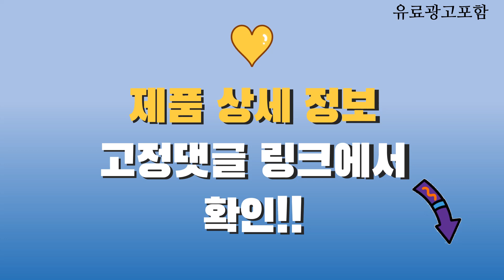삼성일체형컴퓨터 Top10! 가격, 평점, 후기! 놓치지 마세요!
❤️❤️❤️ 요즘 인기있는 삼성일체형컴퓨터 구매 가격 평점 리뷰 정리해 봤어요! ❤️❤️❤️

[00:06]
10위. 삼성전자 올인원PC 일체형PC ( 13세대 CPU i3-1315U [919,000원]

[00:11]
9위. 삼성전자 올인원 일체형 PC 프로스트 화이트 DM530ADA-L25A [829,000원]

[00:16]
8위. 삼성전자 올인원 일체형 PC 프로스트 화이트 DM530ADA-L25A [739,000원]

[00:21]
7위. 삼성전자 올인원 일체형 PC 프로스트 화이트 DM530ADA-L25A [799,000원]

[00:26]
6위. 삼성전자 올인원 일체형 PC 프로스트 화이트 DM530ADA-L25A [899,000원]

[00:31]
5위. 삼성 올인원PC DM530AFA-L78A 인텔 13세대 i7 CPU [1,299,000원]

[00:36]
4위. 삼성전자 올인원 일체형 PC 프로스트 화이트 DM530ADA-L25A [650,000원]

[00:41]
3위. 삼성전자 올인원 일체형 PC 프로스트 화이트 DM530ADA-L25A [779,000원]

[00:46]
2위. 삼성전자 올인원 일체형 PC 프로스트 화이트 DM530ADA-L25A [639,000원]

[00:51]
1위. 삼성전자 올인원 일체형 PC 프로스트 화이트 DM530ADA-L25A [659,000원]